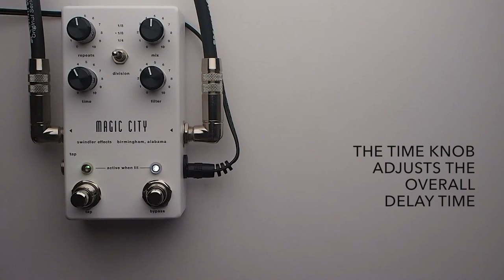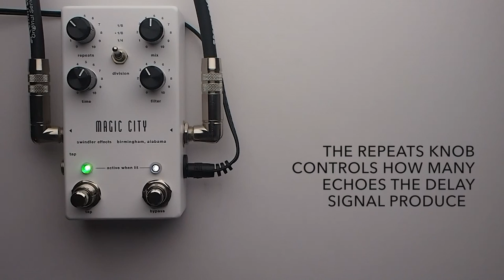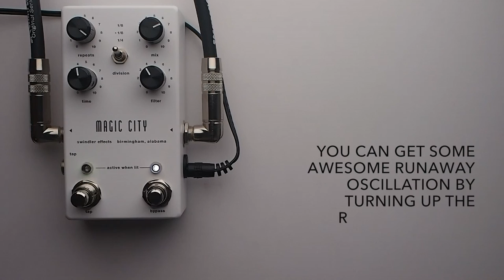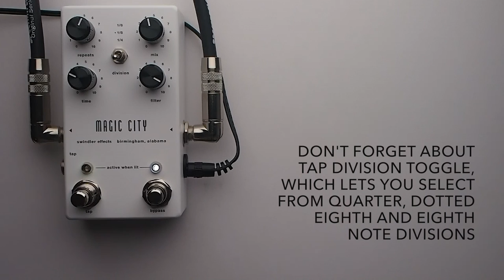Swindler Effects Magic City Delay (Functionalist Series) Guitar Effects Pedal Demo